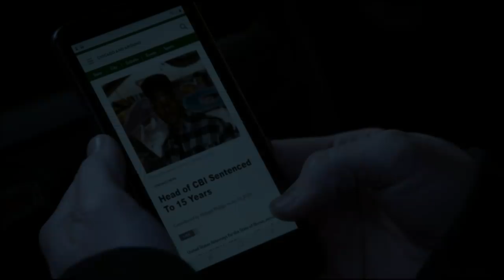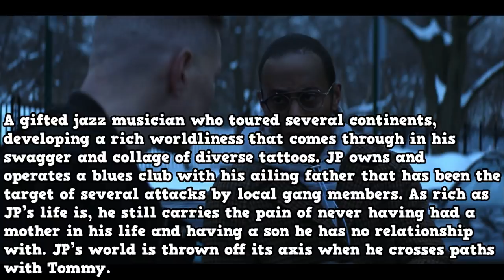Tommy’s Secret Brother JP Gibbs | Gloria & Flynn Family Relationships | Power Book IV Force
After Power Book IV Force Episode 1 we found out that Tommy has a secret brother who's JP Gibbs.  A secret that Kate Egan has been keeping from him his entire life, but not just a secret brother but his grandma Miriam Egan is also alive.  I dive deep into Tommy's journey as he begins a new life in Chicago where he meets new love interests, family and new enemies.